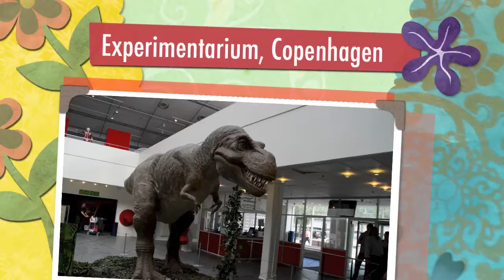Denmark 2013: Experimentarium Copenhagen